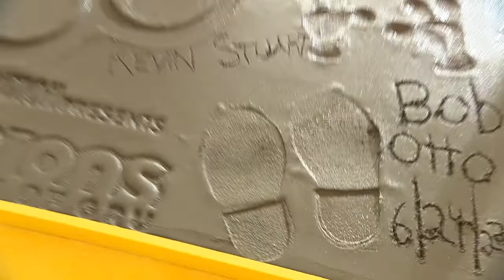Minion Hand and Foot Ceremony at TCL Chinese Theatre in Los Angeles